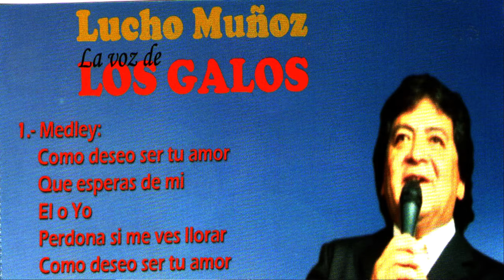LUCHO MUÑOZ (LOS GALOS) ☼ MEDLEY: COMO DESEO SER TU AMOR – QUE ESPERAS DE MÍ & OTRAS (ÉXITOS 1970)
LUCHO MUÑOZ (LUIS BENJAMÍN MUÑOZ CID) – EX-VOCALISTA DEL GRUPO MUSICAL CHILENO LOS GALOS (EL SONIDO DE LOS GALOS) ♫ MEDLEY: COMO DESEO SER TU AMOR – QUE ESPERAS DE MÍ – ÉL O YO – PERDONA SI ME VES LLORAR – COMO DESEO SER TU AMOR & OTRAS (ÉXITOS DEL AÑO 1970) ♫ PRESENTACIÓN EN EL AÑO 2018 EN EL PROGRAMA SÁBADO FELIZ EN COSTA RICA ♫ VIDEO BAJADO DEL CANAL 7 (TELEVISORA DE COSTA RICA) DEL PROGRAMA “SÁBADO FELIZ” OFICIAL ♫